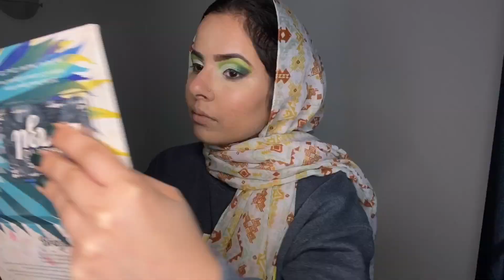AZAADI MUBARAK 💚Independence Day Green Makeup Tutorial | Faiqa Studio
Happy Independence day to my pakistani and indians friends as well❤️❤️
This is such a lovely and fun look that makes you look so pakistani💚🤍

PRODUCTS BREAKDOWN:
Elf cosmetics Poreless Putty primer
Dermacol makeupcover in shade 208
Makeup revolution “tammi X tropical paradise palette”
Morphe “Live in color Artistry Eyeshadow Palette”
Bh cosmetics “take me back to brazil palette”
NYX cosmetics jumbo eye pencil “milk”
Loreal paris “Voluminous lash paradise mascara”
LA girl “illuminating foundation”
Maybelline “fit me foundation”
Makeup Revolution “bake n finish translucent powder”
Elf cosmetics “blush palette”
Elf cosmetics “Beautifully bare lightweight concealer stick”
Golden rose “sculpting palette”
Ofra cosmetics “highlighter blissful”
Mac cosmetics “Prep + Prime Setting spray”
Maybelline Age rewind concealer “neutralizer”